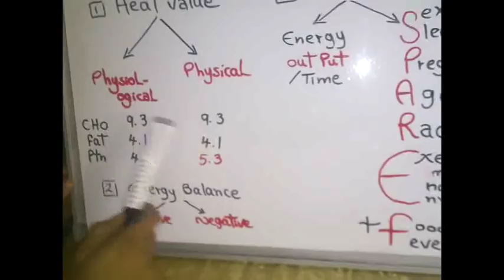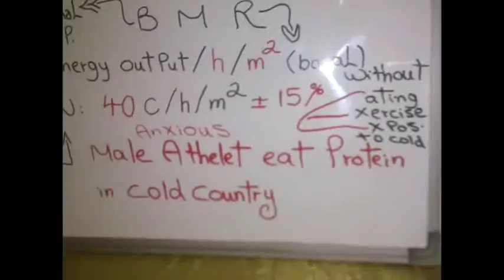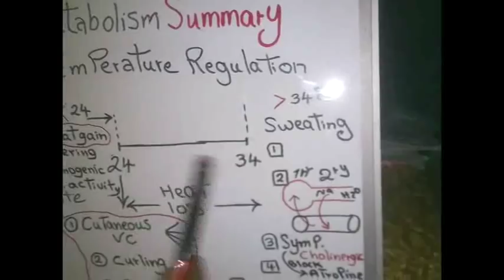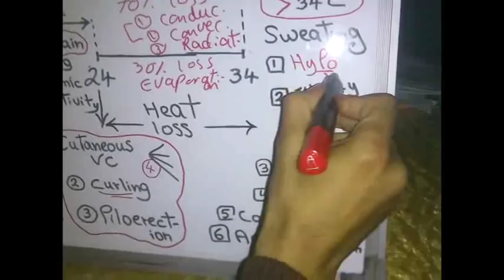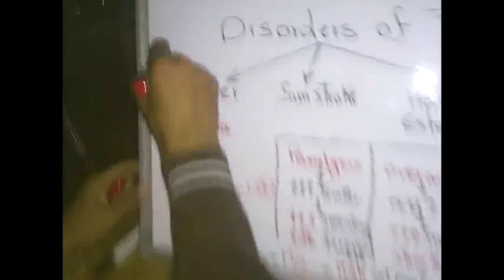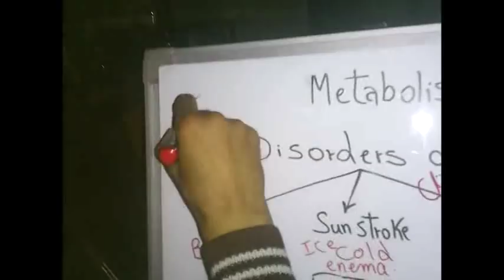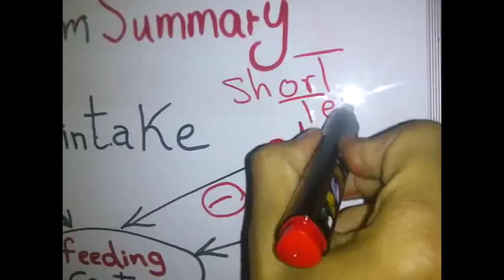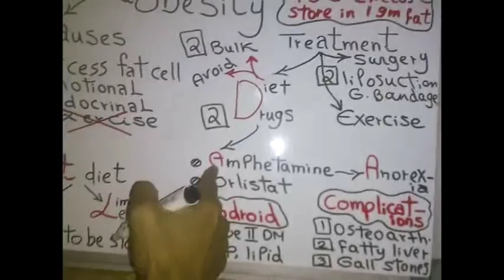Metabolism Summary First year New system dr mohamed fayez